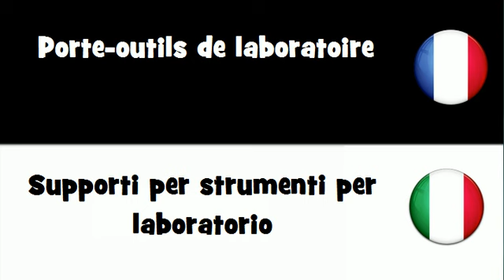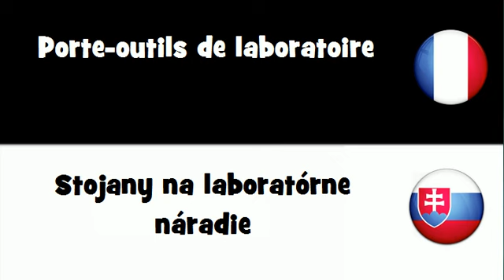Dites le en 20 langues # Porte outils de laboratoire